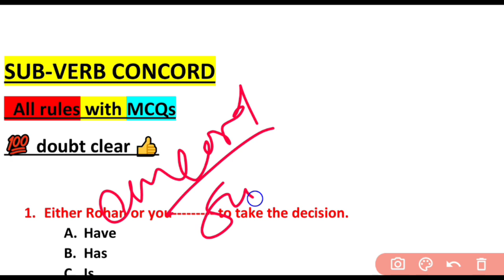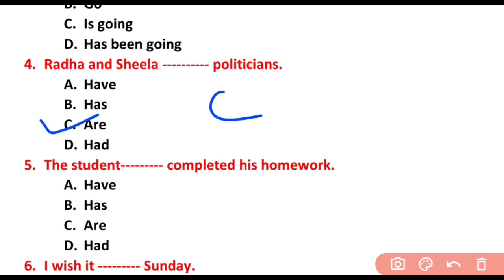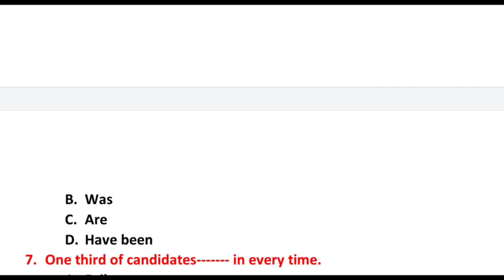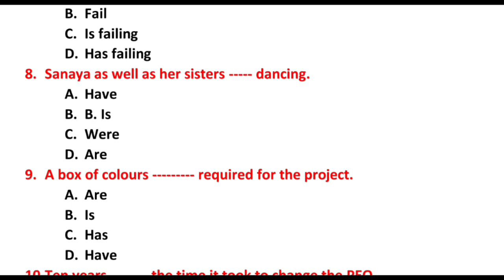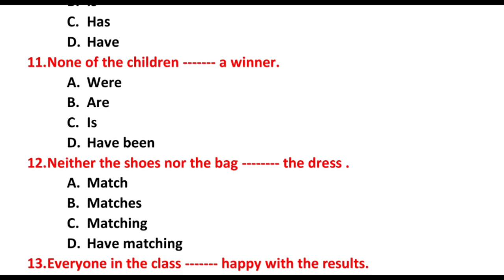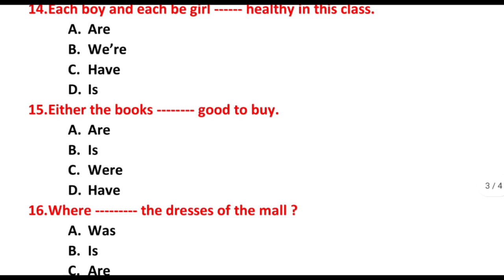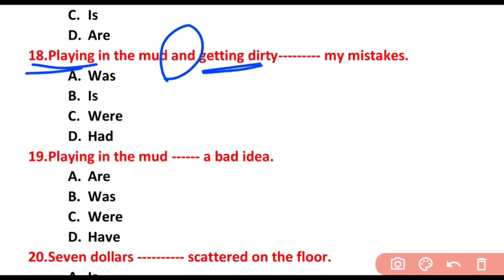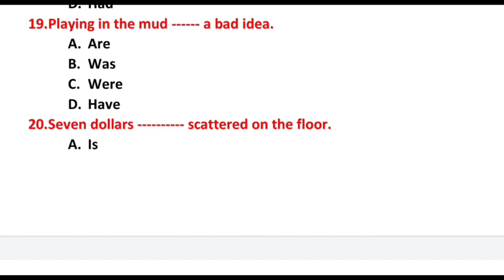OSSSC PEO /OTET 2022 | English| Day 2 | Subject Verb Agreement (From basic) 💯 doubt clear 👍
Sub Verb Agreement rules|| Most important MCQs|| Either Or , Neither nor || Not only..but also || With, along with, together with|| Each, Every,some, everything, everyone,none || Rules for Gerunds।।

Hello everyone...
Welcome to Odisha e classes. In this channel we provide classes for OSSC, OSSSC, OTET, CTET, CT, Bed, RRB NTPC, RAILWAYS and for compitative exams.If you like these classes please share and subscribe to our channel.